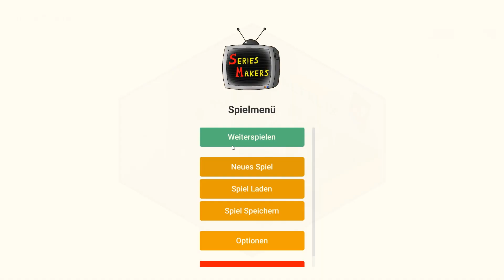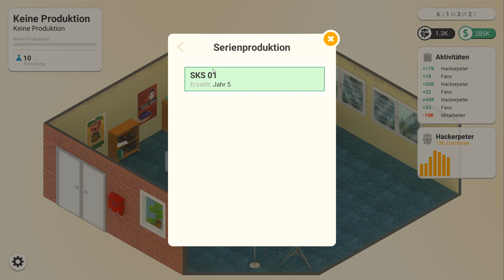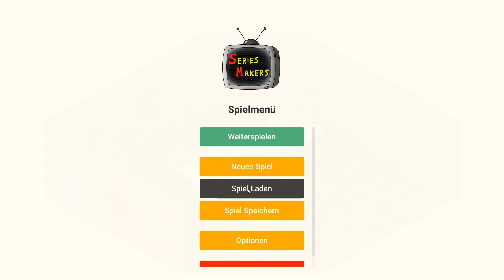Game Dev Tycoon mit Fernsehserien? │ Indiespiel: Series Makers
Hin und wieder schaue ich mir gerne ein kleines Spielchen an, besonders, wenn sie mich inhaltlich interessieren. "Series Makers" verspricht mir, dass ich hier eine amtliche Karriere in der Produktion von Serien starten kann. Die Realität sieht allerdings dann doch etwas anders aus...

► Mats - @TweetMats
► Basti - @clictrg